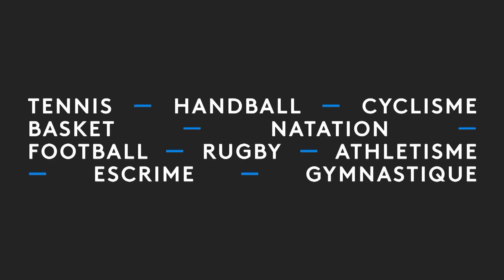ENGIE OPEN Biarritz - Journal Du Tennis N°2 - 17_07_2019